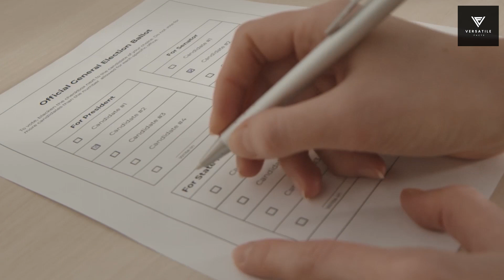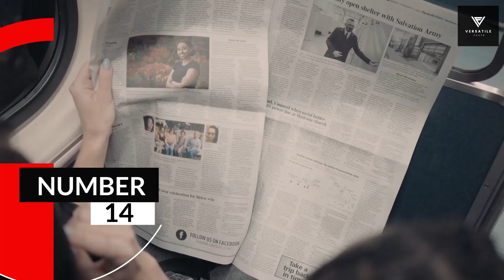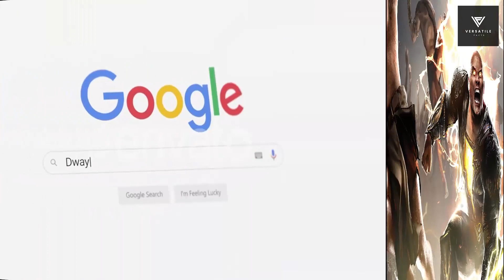15 fascinating facts about Dwayne Johnson's life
Looking for an exciting and informative video about one of the biggest stars in Hollywood? Look no further than "15 Fascinating Facts About Dwayne Johnson's Life"! In this video, we dive deep into the life of one of the most beloved and successful actors in the industry, exploring everything from his early years as a football player to his meteoric rise to fame in Hollywood. With fascinating tidbits and insider knowledge, this video is the perfect way to learn more about one of the most impressive and inspiring figures in entertainment today. So why wait? Click play and start exploring the amazing world of Dwayne Johnson today!

Dwayne Johnson
Hollywood
Celebrity life
Celebrity facts
Actor
Wrestler
Football player
Biography
Success story
Inspiration
Personal life
Family
Career
Behind the scenes
Trivia